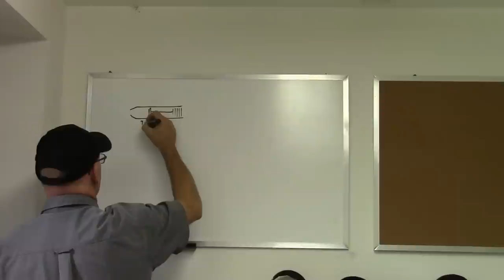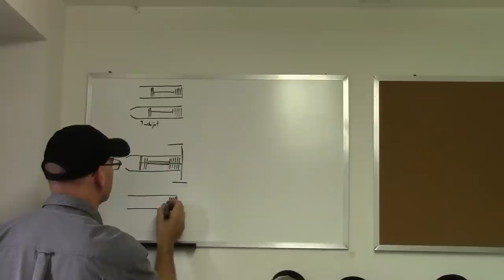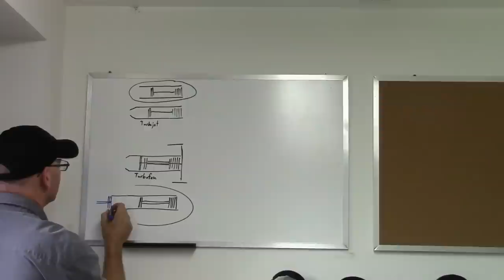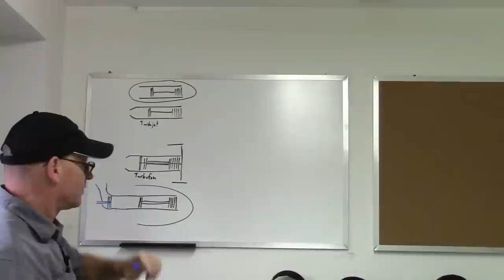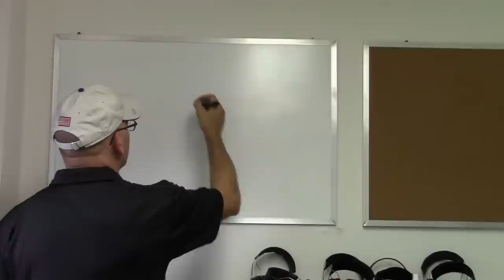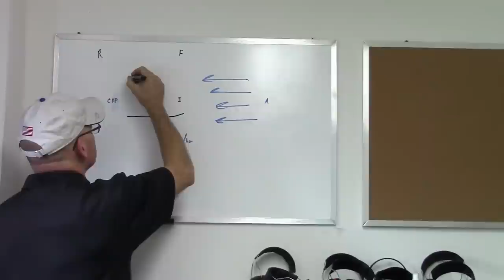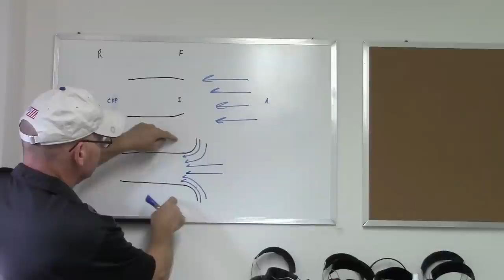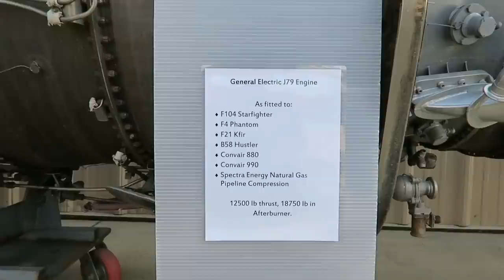Jet Questions 66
Order may not exactly match your list:
1)  Modified turbofans for industry?
2)  Jet dragsters... ... again...
3)   Test cell bellmouth... ... again...
4)   Power tools?
5)   combustion air & cooling air